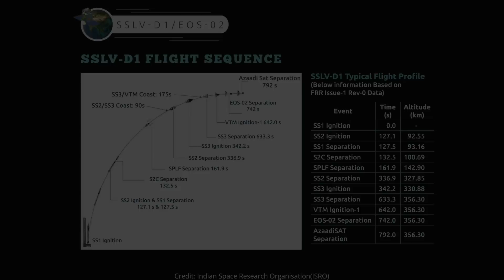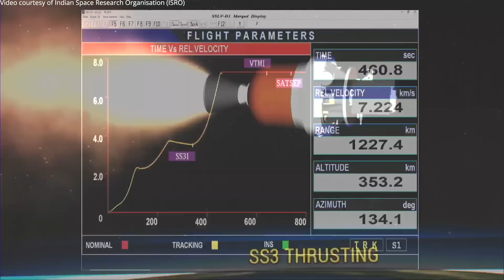SSLV-D1 - the first launch of SSLV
ISRO’s SSLV-D1 rocket was launched for the first time from the First Launch Pad (FLP) of the Satish Dhawan Space Centre (SDSC), Sriharikota, India, on 7 August 2022, at 03:48 UTC (09:18 IST). For its first developmental flight, the Small Satellite Launch Vehicle (SSLV) launched EOS-02 (Microsat-2A), an Earth observation satellite weighing 135 kg, into low Earth orbit (LEO). As a secondary payload, AzaadiSAT is a 8U Cubesat weighing around 8 kg.
The first launch of the SSLV launch vehicle
Maiden launch of SSLV